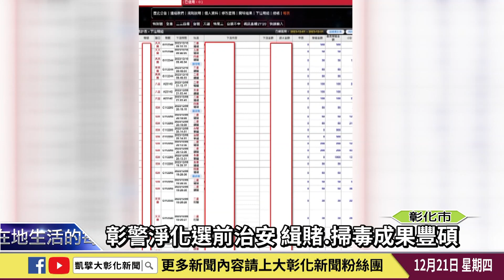1121221 彰警淨化選前治安 緝賭 掃毒成果豐碩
總統、副總統及立法委員選舉在即，為避免選舉賭盤影響民眾投票意向，彰化縣警察局配合警政署「全國同步掃黑、肅槍、打詐及緝賭專案行動」，十天內共查獲賭博相關場所共91件192人，查扣133萬多元，清查網路賭博下注總規模達3.6億餘元。